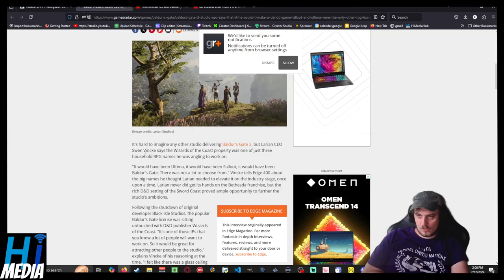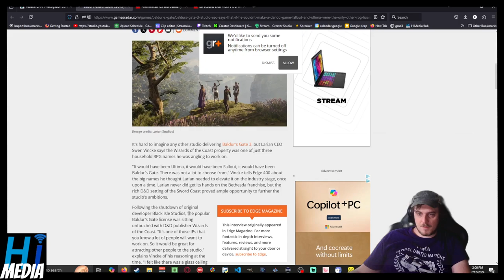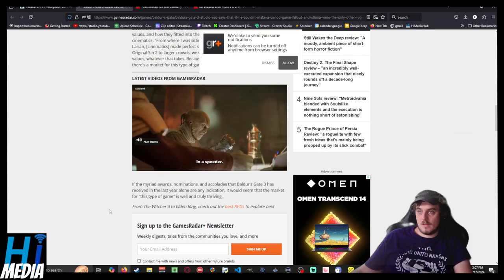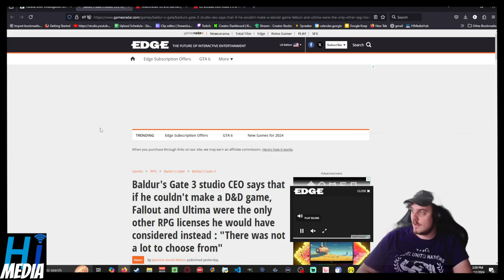BG3 studio CEO says that if he couldn't make a D&D game, Fallout & Ultima were other options